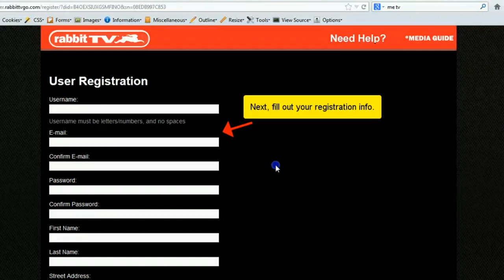How to Install Rabbit TV on a Windows 7 Computer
Rabbit TV for Windows 7 Instructions

Instructions Guide on how to install Rabbit TV on your Windows 7 Computer

See other Rabbit TV Install Guides for more information on installing Rabbit TV